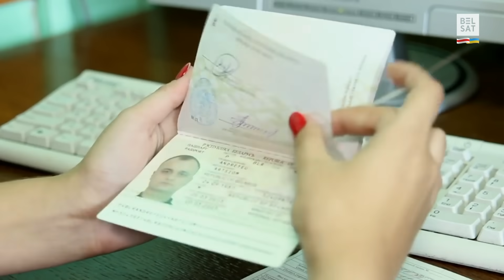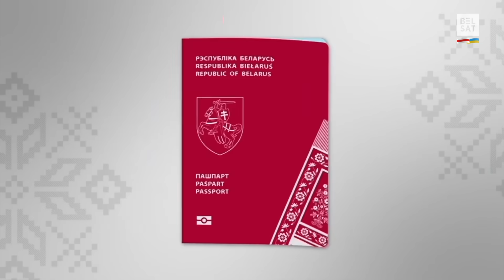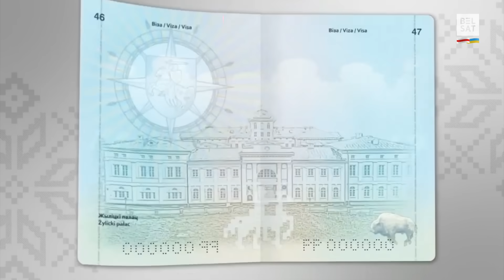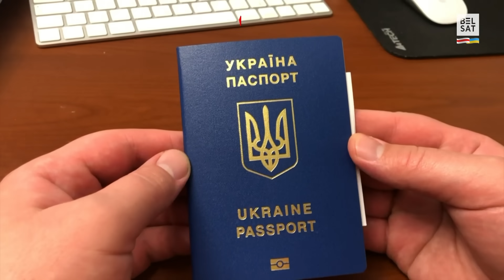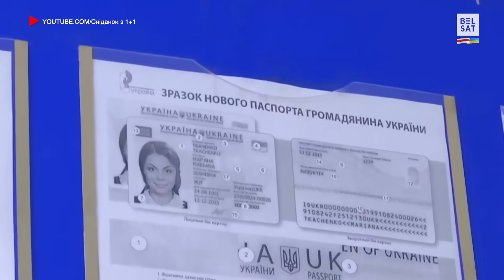Як перамагчы лукашызм у пашпартныя "коткі-мышкі" / Бязвіз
Лукашэнка забараняе змяняць пашпарты тым беларусам, якія выехалі за мяжу. Расейцы на акупаваных тэрыторыях змушаюць украінцаў адмаўляцца ад сваіх пашпартоў і раздаюць пашпарты РФ. Якая мэта такой палітыкі? З тэмай разбіраюцца Вітаўт Сіўчык і Тэтяна Іваньска ў праграме Бязвіз.

00:00 Анонс
03:20 Лукашэнка забараніў беларусам замежжа мяняць беларускія пашпарты
06:02 Лукашэнка хоча, каб людзі вярнуліся ў Беларусь
07:35 Госць – Уладзімір
09:14 Лукашэнка стварыў канцэнтрацыйны лагер у Беларусі
11:18 "Праваленая дзяржава"
13:59 Эфектыўнасць Кабінету залежыць ад веры ў яго беларусаў
15:35 Куды звяртацца беларускім эмігрантам?
18:30 "Немагчымае магчыма". Астапенка пра пашпарт Новай Беларусі
23:02 Што адбываецца з украінскімі пашпартамі?
24:46 Госць – Олексій
25:31 Што рабіць з пашпартамі пасля дэакупацыі?
30:16 Буряченко аб выніках Пуціна на выбарах
35:30 Што чакае дзяцей, якія нарадзіліся на акупаваных тэрыторыях?